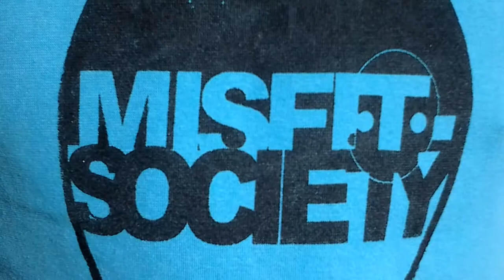Badee Bailey Verlorenvlei Slide